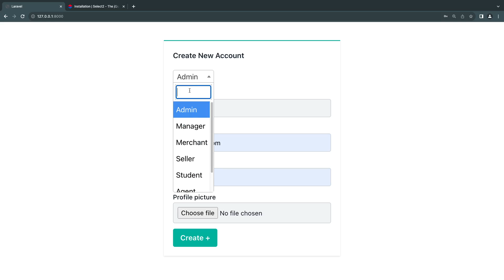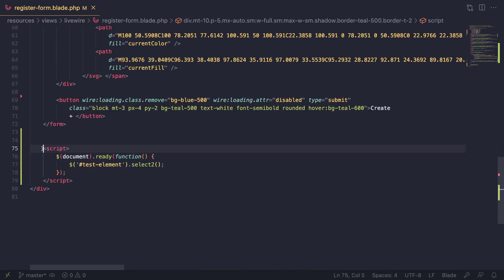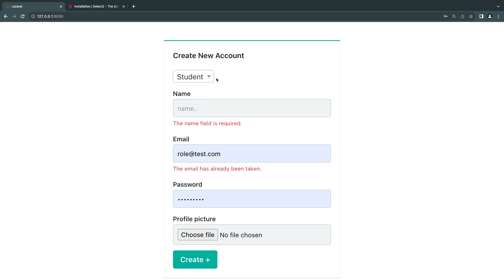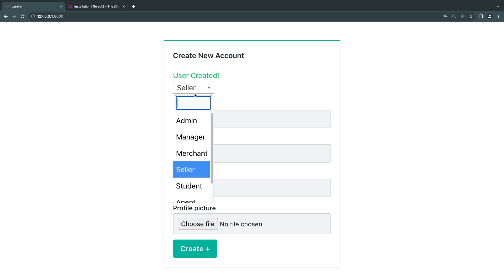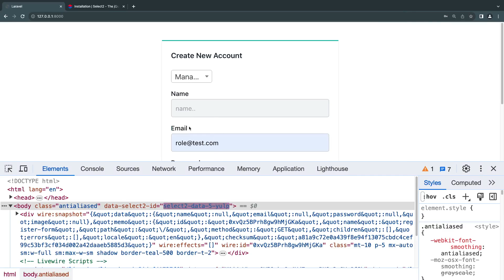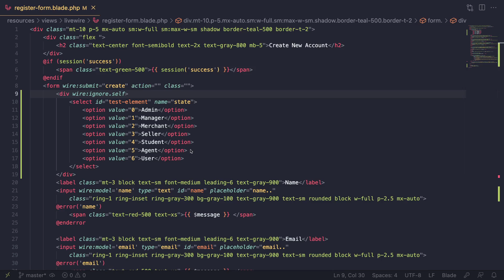Wire:ignore | Laravel Livewire 3 for Beginners EP27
Welcome to our livewire 3 course, in this course we will cover all the basis needed to build dynamic front end components using livewire. Today we cover wire:ignore, a very useful feature that prevents livewire from refreshing/updating an element on your livewire component. This can be helpful when you are using 3rd party js libraries that get destroyed when performing actions. In this video I show you guys how to use it with select 2.

Through out the course we will cover:
- how to make components
- Actions
- Properties
- Form Submission and Validation
- Flash Messages
- Tables and Pagination
- File Uploads
- Inline Components
- Full page Components and Layouts
- Events
- Offline States
- URL Query Parameters
- Nesting Components
- Navigate
- Loading states, Lazy loading and placeholders
- Keyboard Shortcuts
- lifecycle hooks
- Magic actions
- Wire:ignore
- And more ...

And more

If you would like me to make more livewire videos, please let me know by liking the video and commenting what you like to learn next.

What is livewire:
Livewire is a full-stack framework for Laravel that makes building dynamic interfaces simple, without leaving the comfort of Laravel. (Taken from Livewire Documentation)